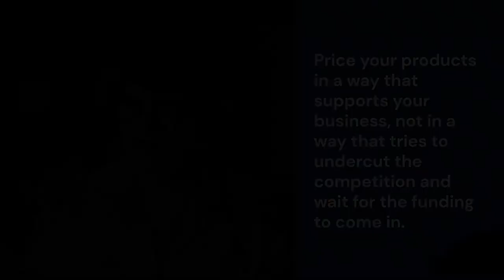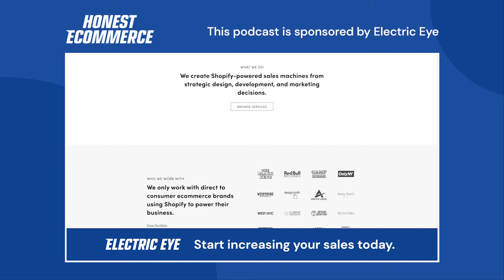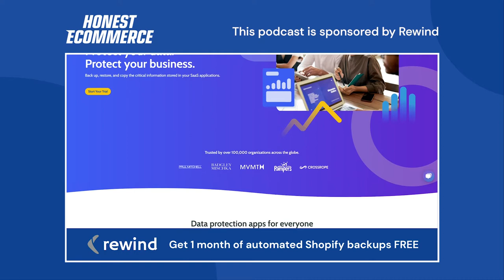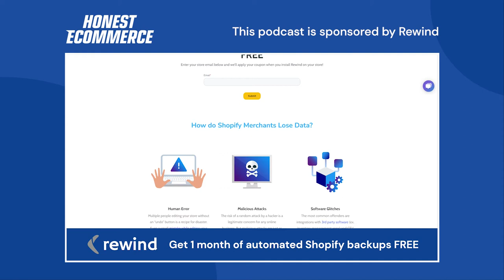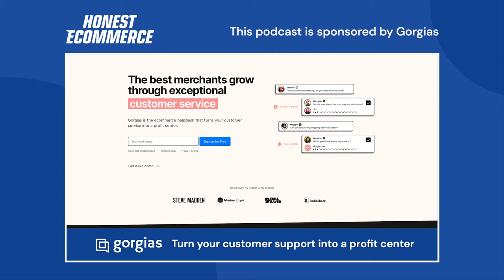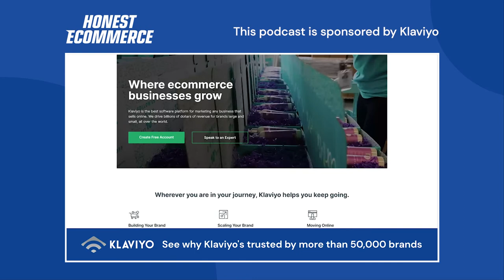Fostering Relationships is Your Secret Superpower with Sadie Scheffer - Honest Ecommerce Ep. 142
Sadie Scheffer is an artist, an MIT drop out, and an accidental baker who started her company, Bread SRSLY, in an effort to impress her college crush.

10 years into being a CEO, Sadie is passionate about all things leadership including knowing when to break the rules, or make up your own.

In This Conversation We Discuss:
[00:00] Intro
[01:30] How Bread SRSLY was created
[02:33] Having a hobby business
[04:15] Getting bit by the entrepreneurship bug
[04:47] Challenges of starting a food brand
[06:29] Do you really have a business?
[07:11] You really need to delegate
[08:03] Things that Sadie can’t delegate
[08:41] Did Bread SRSLY start wholesale or DTC?
[11:06] Sadie’s wholesale hero
[12:11] Relationships are very important
[13:15] Reciprocity and fostering a community
[14:44] Sponsor: Electric Eye
[15:05] Sponsor: Mesa
[15:46] Sponsor: Rewind
[16:22] Sponsor: Gorgias
[18:04] Sponsor: Klaviyo
[18:51] Early acquisition strategies vs now
[21:56] Does Bread SRSLY perform outbound calls?
[22:53] Getting direct customer feedback
[23:24] Pricing and bundling tips
[25:38] More resource recommendations
[27:41] Create values as a guide, not a schtick
[28:55] Exercises to make your brand better
[29:37] You don’t have to always change something
[30:04] Sometimes, you have to just “good-enough” it
[30:37] Make your staff shine
[31:24] Delegate outcomes, not processes
[32:10] Where to buy Bread SRSLY

Respond to any of Rewind’s welcome emails and mention HONEST ECOMMERCE to get 1 month free